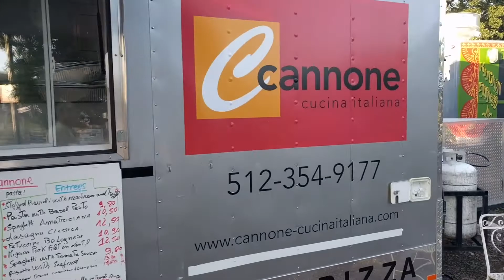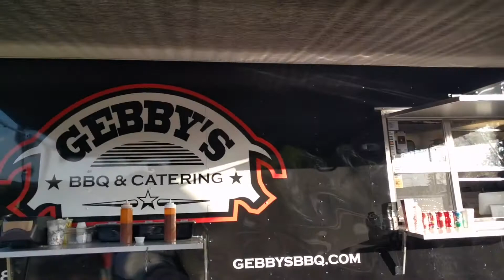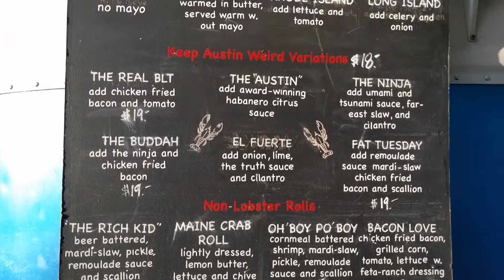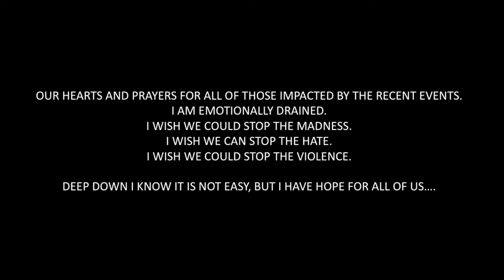Food Truck Park Visit VLOG #40 July 9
Visiting the Midway Food Truck Park in Southwest Austin
Lobster Roll from Dock & Roll
Brisket & Sausage from Gebby's BBQ
some great LIVE music (Hawaiian Swing)
and our review of the venue & food

Cell Phone (Camera): Nexus 6P
Main Camera:  Sony a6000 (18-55mm & 55-210mm lenses)

App for Time Lapse on Nexus 6P: Framelapse Pro